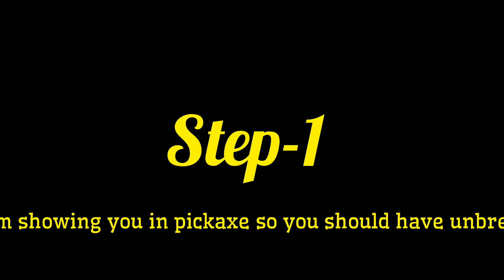MINECRAFT BEST and LATEST way to find DIAMONDS 💎 🔥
The best way to find diamonds in minecraft pe

for more video suggestions comment on this video or for more quarries